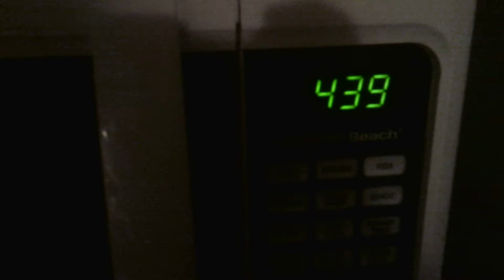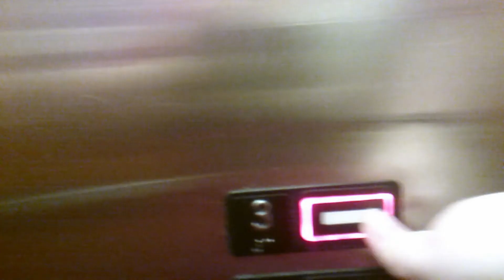DIML: Morning Cleaning Routine, Dr Appointment, & Cooking!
Welcome!

Today video is a normal day in the life. I also have my morning cleaning routine in it. I hope you enjoy.